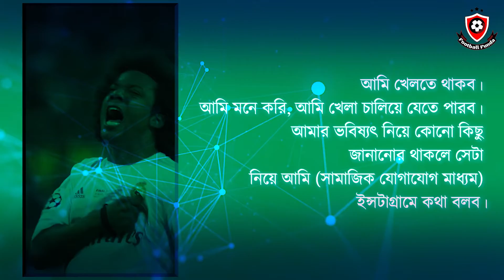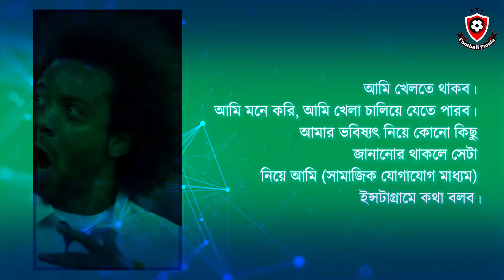রিয়ালকে বিদায় বলা মার্সেলোর প্রতি রোনালদোর আবেগপূর্ণ বার্তা | Football Funda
২০০৭ সালের জানুয়ারিতে স্বদেশি ক্লাব ফ্লুমিনেন্সে ছেড়ে রিয়ালে যোগ দেন মার্সেলো। বাকিটা ইতিহাস। নিজেকে বিশ্বের অন্যতম সেরা লেফটব্যাক হিসেবে প্রতিষ্ঠা করার পাশাপাশি প্রচুর দলীয় সাফল্য উপভোগ করেন মার্সেলো। লস ব্লাঙ্কোসদের হয়ে ২৫টি শিরোপা জিতেছেন তিনি। সদ্যসমাপ্ত মৌসুমে উয়েফা চ্যাম্পিয়ন্স লিগ জয়ের পর তিনি বলেছিলেন, রিয়ালের হয়ে শেষ ম্যাচটি খেলে ফেলেছেন। সোমবার সংবাদ সম্মেলনে তার কাছ থেকে আসে ক্লাব ছাড়ার আনুষ্ঠানিক ঘোষণা।
৩৪ পেরিয়ে যাওয়া মার্সেলোর উদ্দেশে বিদায়ী বার্তা দিচ্ছেন রিয়ালের বর্তমান ও সাবেক তারকারা। সেই তালিকায় আছেন এখন ম্যানচেস্টার ইউনাইটেডের প্রতিনিধিত্ব করা রোনালদো। সান্তিয়াগো বার্নাব্যুতে মার্সেলোর সঙ্গে ২০০৯ থেকে ২০১৮ সাল পর্যন্ত খেলার অভিজ্ঞতা আছে তার, আছে অনেক সুমধুর স্মৃতি।